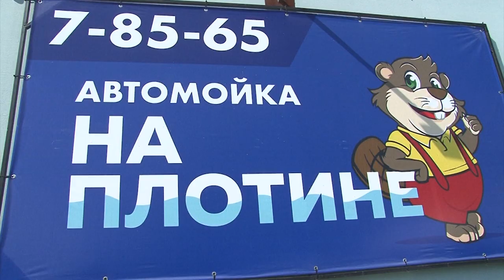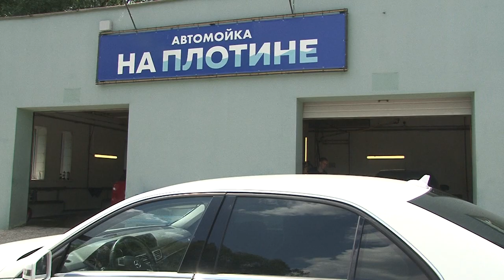Дело по плечу №28 (Детейлер) 2 часть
Журналист Кирилл Васенин снова отправился на автомойку "На плотине", чтобы выяснить все про внешнюю мойку авто, разузнать о средствах, которые удаляют налет после зимы и ответить на главный вопрос - "чем оттереть битумные пятна и въевшуюся грязь?!" Все ответы в этом видео.